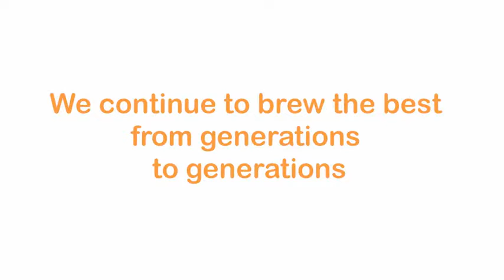Riang Ria Bersama Teh Wangi Ros 888